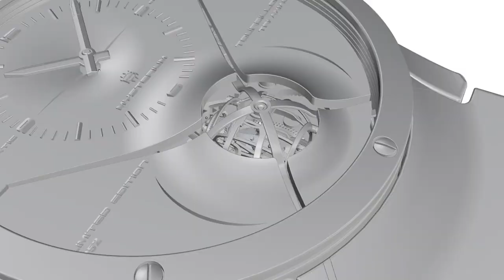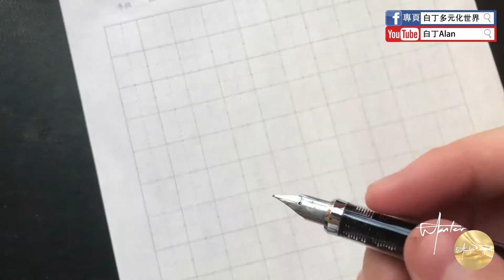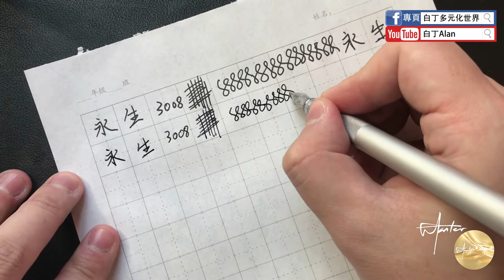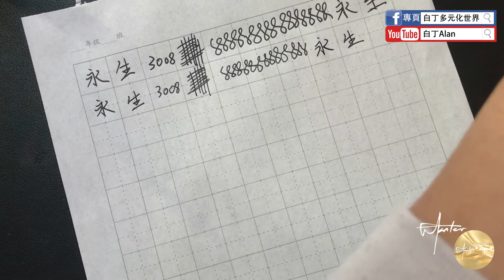Fountain pen review鋼筆評論 32 Wing Sung永生 3008